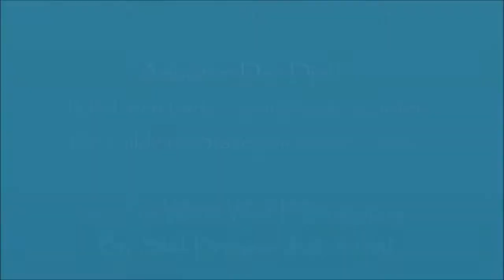Ambistarr Den Djoff : Ik heb een toeter op mijn waterscooter De Gilde te Stasegem 26/03/2016